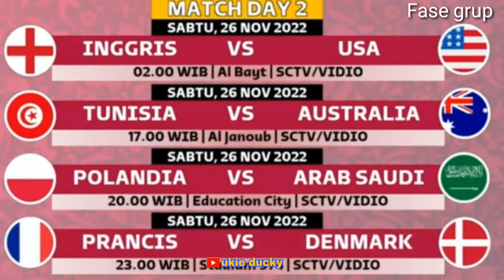jadwal fase grup FIFA WORLD CUP 2022 QATAR